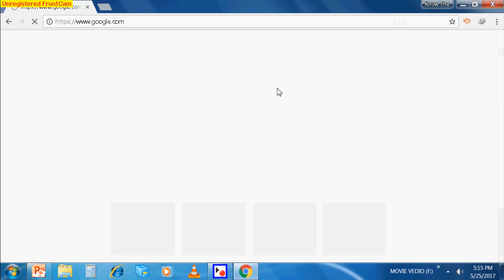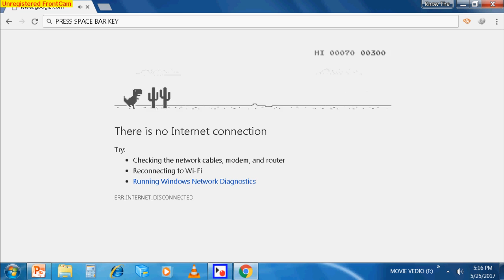hidden game in google chrome!!!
Here is a knowledge of a hidden game in google chorme. It works only if you are offline or internet connection is not working.